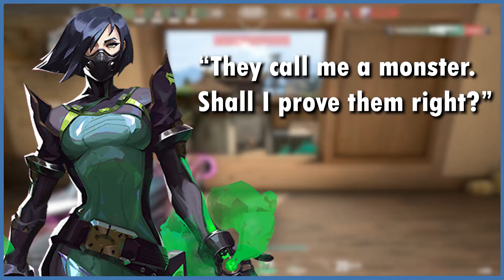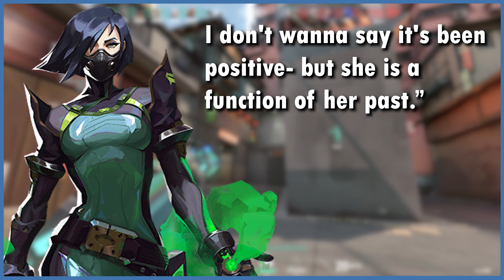Valorant Lore I Viper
The Viper Lore is here! Her backstory is a bit darker than other agents, but her history is shrouded in mystery. Enjoy Viper's story and enjoy some of the clips I got as well.

At 1000 subscribers I'm doing an epic dog reveal so join the hype train!

Viper's lore story is full of sadness. Like a lot of fellow valorant agents, she's had some bad stuff happen to her. I got a few decent montage clips in this video, I say decent because they aren't amazing but I don't play viper much so I don't know many of her lineups or anything.